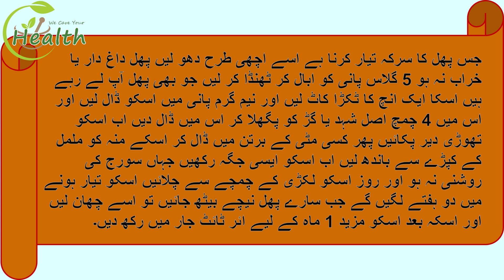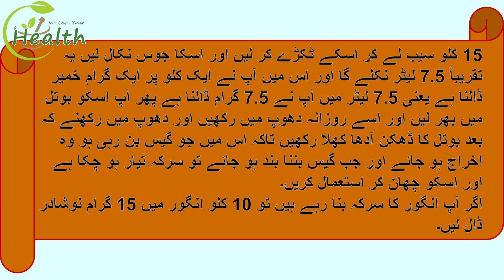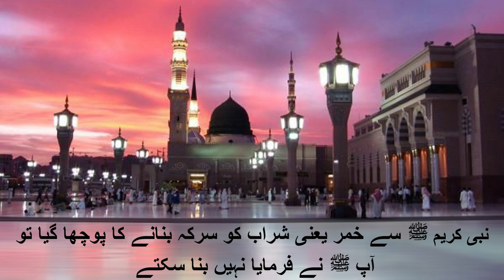saib ka sirka /sirka ke nuksan fayade vinegar benefits & side effect sirka banae ka tarika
saib ka sirka /sirka ke nuksan fayade vinegar benefits & side effect jaman sirka /angoor sirka sirka banae ka tarakia